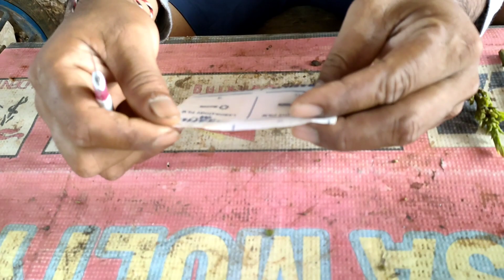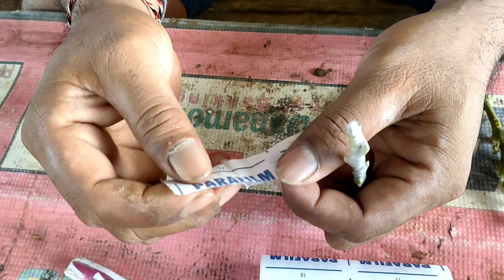CARA MUDAH TOP WORKING ATAU SAMBUNG PUCUK POHON ALPUKAT MENGGUNAKAN PARAFILM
hallo sodaraku kali ini bitshop king berbagi video cara mudah top working atau sambung pucuk pohon alpukat mengguNakan parafilm. cara memilih bibit alpukat yang sehat dan tidak sakit cara memilih etres alpukat dan varietas unggul bibit alpukat bitshop king 1 pohoh 2 varietas kebun alpukat top working lampung varietas siger sibatu harga parafilm untuk sambung pucuk alpukat harga bibibt alpukat sibatu di bitshop king pohon apukat cepat berbuah dengan cara top working kelebihan top working menggukan parafilm dari bitshop king.